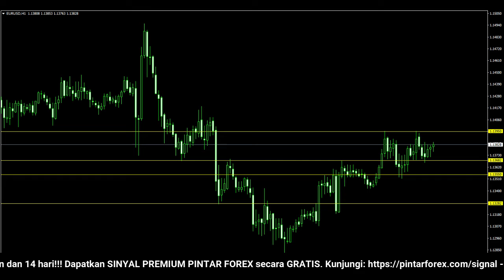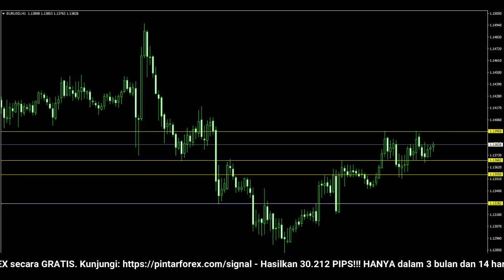🔴 LIVE: Analisa Forex Hari Ini 17 Februari 2022 Analisa EUR-USD 17 Februari 2022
"Analisa Forex Hari Ini 17 Februari 2022 Analisa EUR-USD 17 Februari 2022